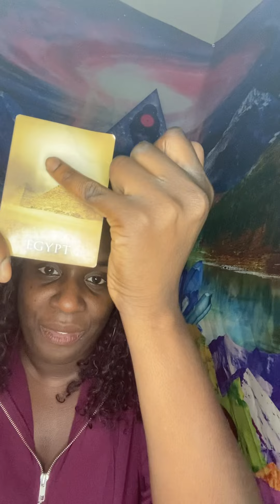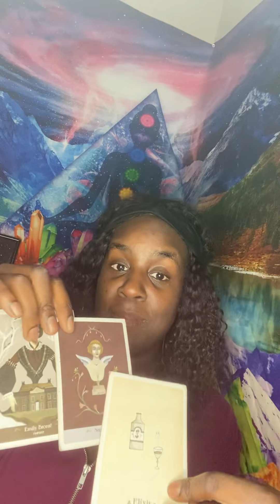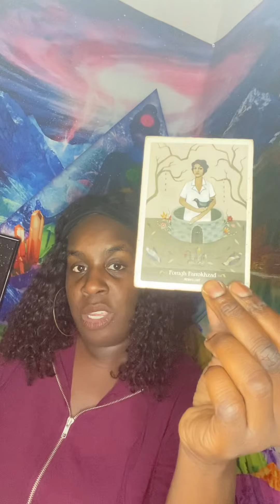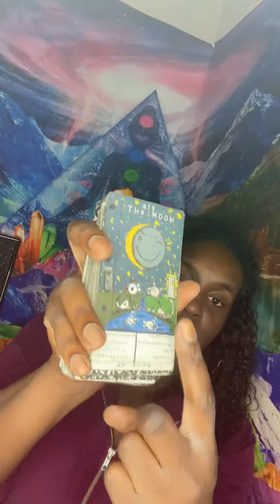Taurus ♉️ Virgo ♍️ Capricorn ♑️ l LOVE SPELL BACKFIRED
🦂 🧘🏾‍♂️ TheAfrozen 🧘🏾‍♂️🦂

In this video, I do a quick reading of the situation for Earth signs, starting with Taurus, Virgo, Capricorn. I make some predictions and suggestions based on my understanding of your needs. This reading is not meant to fix any issues or to give you advice so much as it is meant to give you an idea of the forces at play in your situation so that you can make better decisions.